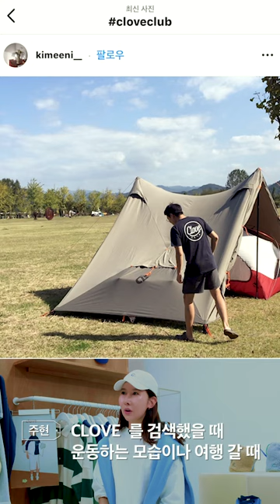Classic, Comfortable, Club + LOVE, CLOVE 전주현 [컨택유 conTAGyou/84]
디자이너 전주현의 브랜드
클로브 이야기를 만나보세요!

Classic, Comfortable, Club과
LOVE를 조합해서 만든 브랜드 CLOVE
골프와 테니스 웨어를 기반으로 전개하고 있는 클로브는
디렉터 전주현이 운동할 때와 일상에서
직접 입고 싶어서 런칭하게 되었다
운동할 때도 스타일리시함을 포기할 수 없다면,
스포티한 무드에 웨어러블한 아이템들이 가득한
CLOVE를 주목해보자